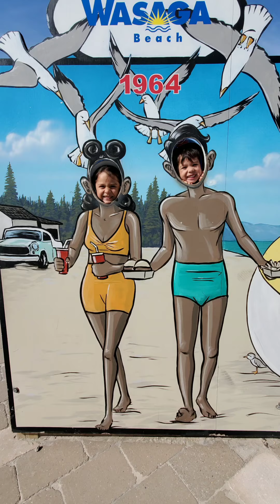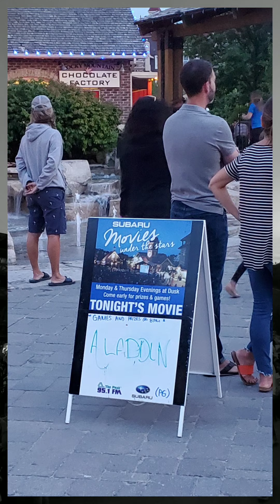Wasaga Beach / Blue Mountains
Highlights of last day trip of Summer 2019